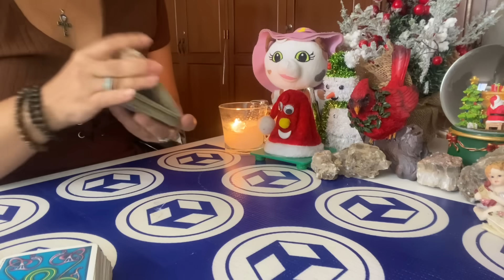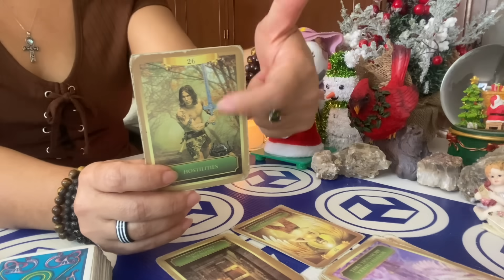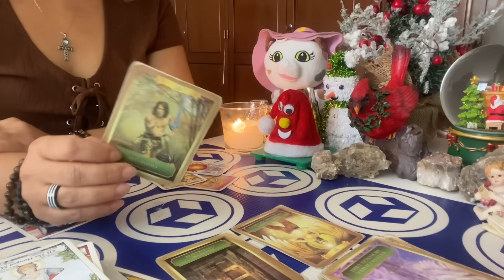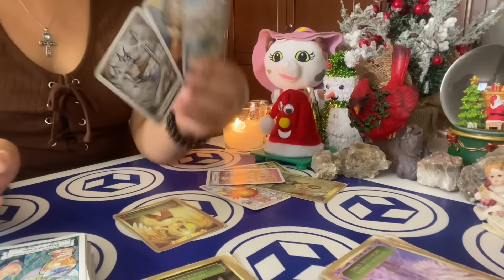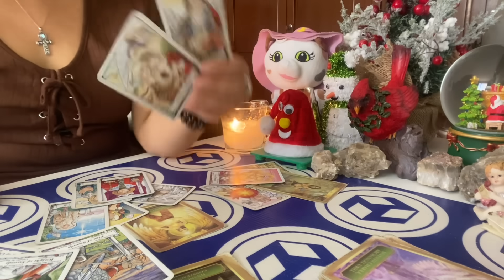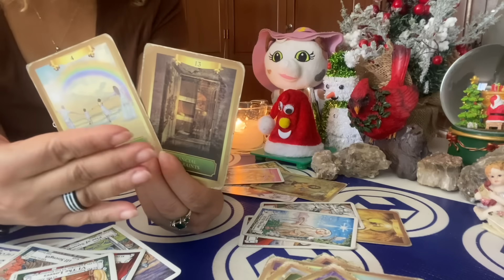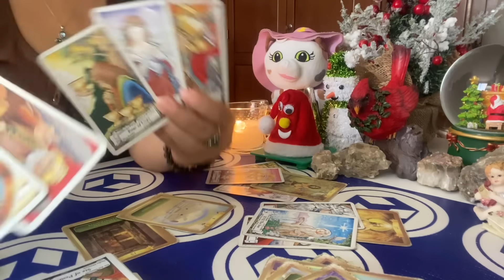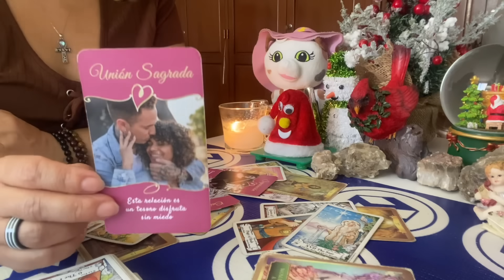GÉMINIS TRES SITUACIONES QUE VIENEN PARA TI DICIEMBRE 2023:Termina el año bloqueando a esta persona